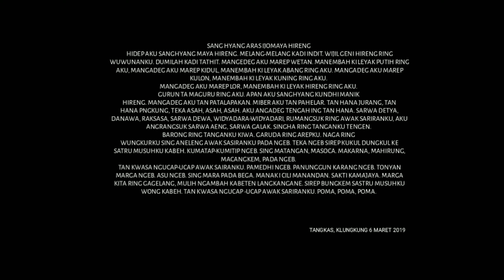Kilas balik proses ogoh" baledesa tangkas caka1941